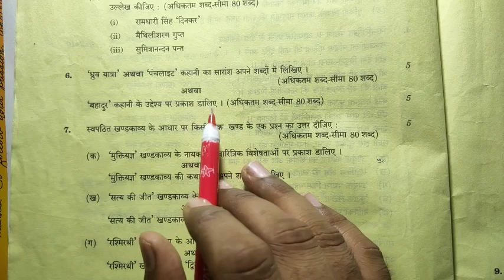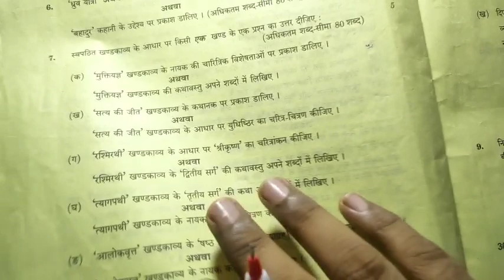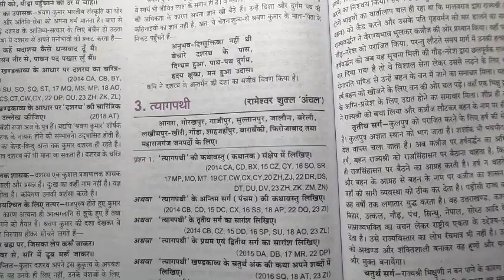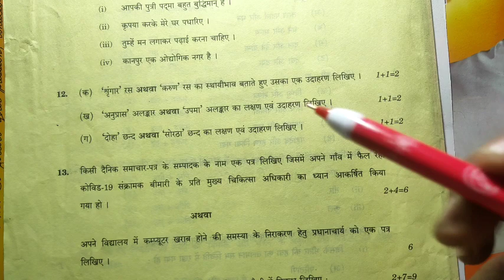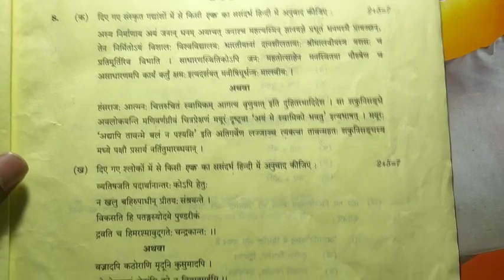class 12 hindi most important questions 2024 /class 12 hindi ki taiyari kaise kare 2024